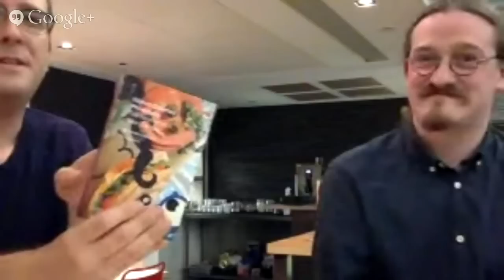Objects and Objections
*Apologies for poor sound quality at beginning - it improves after around 20:00 !*
Friday November 7 2014: a book launch and discussion with Peter Wolfendale on his new book OBJECT-ORIENTED PHILOSOPHY, followed by Q&A, at Baltic Kitchen, BALTIC CENTRE FOR CONTEMPORARY ART, Gateshead, UK.